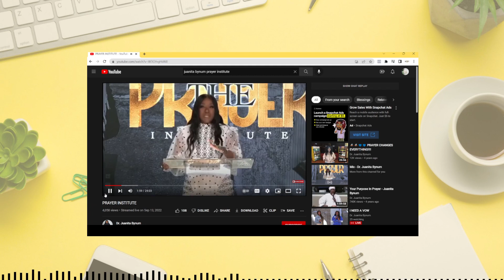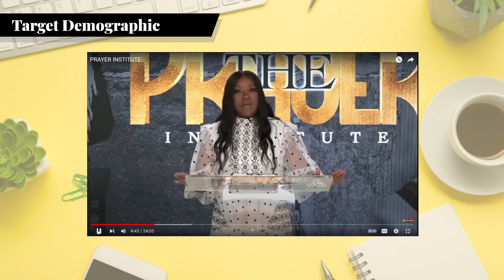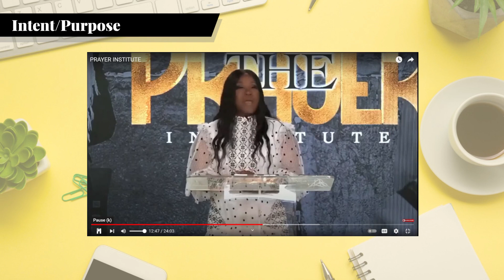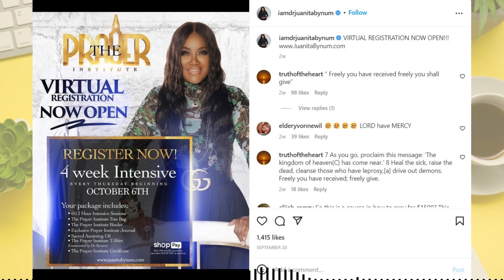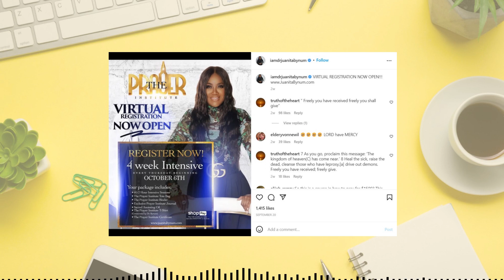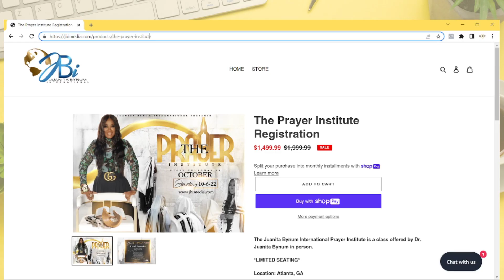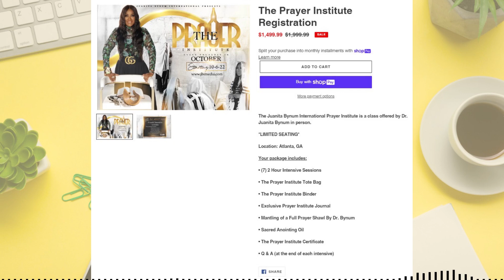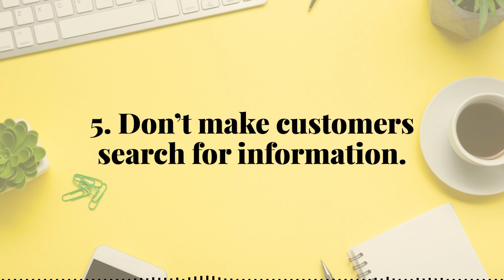Invest In Spiritual Success: Juanita Bynum & the Prayer Institute | Business Perspective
Welcome to Andrea Marah TV!

Today marks the start of Dr. Juanita Bynum's controversial prayer institute. Let's examine what makes this endeavor a good business move or a poorly executed cash grab.

00:00 Introduction
01:06 Before I begin…
01:48 In her own words
08:57 The Good
12:07 The Bad
13:30 The Concerning
14:55 Take Aways